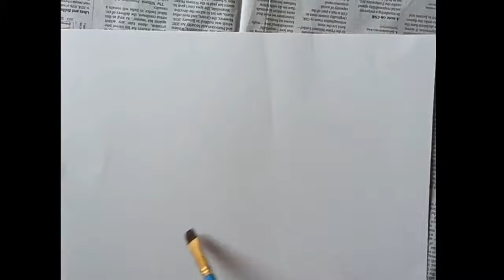Palm tree village scenery / water colour in paper by a beginner / beginner's water colour diary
water colour in paper by a beginner